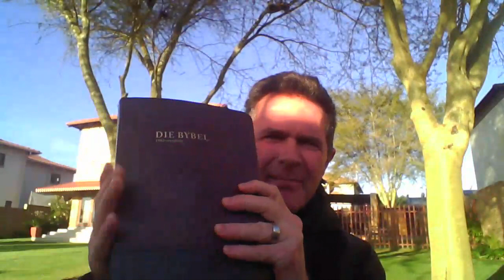Staan op die kontrak - die egte suiwer evangelie van God